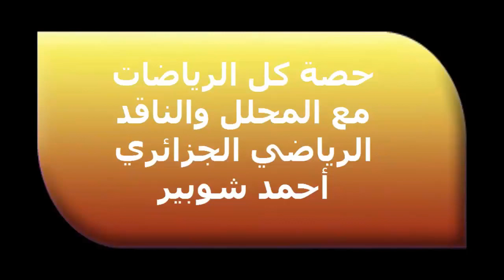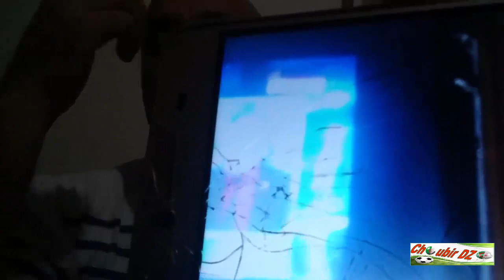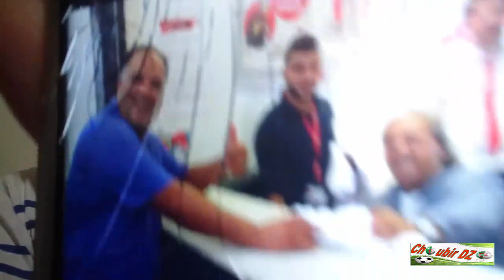شاهد بالصوت و الصورة سياسة زطشي و ماجر في التحطيم 02